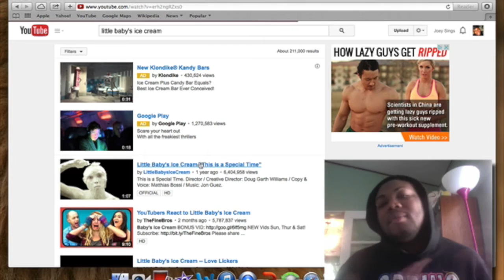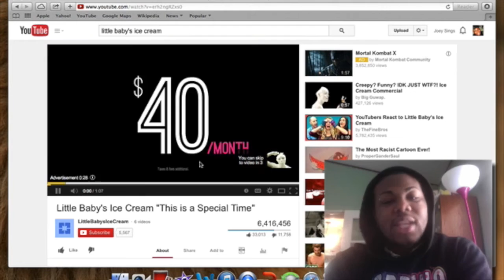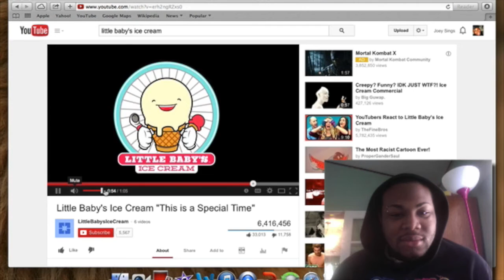Little Baby's Ice Cream "This Is A Special Time" (REACTION VIDEO)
-Love Joey Sings-